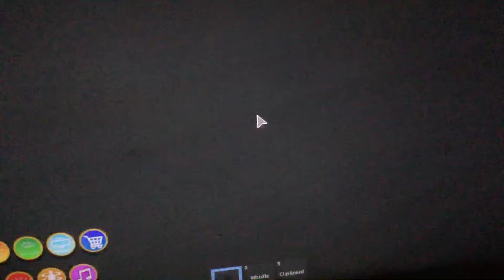Roblox Sodor Online Something in the air Crash remake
Warning: Most of these videos are non profit especially Thomas the tank engine ones Thomas and friends owned by Mattel and Hit entertainment.